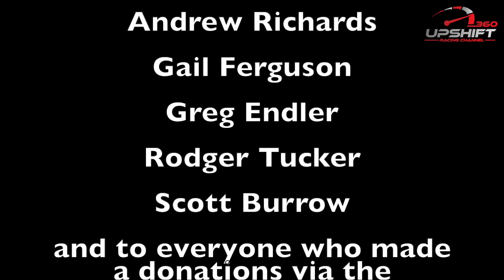No prep kings Tulsa, Oklahoma- Outlaw Big tire (full coverage)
instagran : upshift360

Please send Donations with a little message and what city, state or country you're watching from so that I can show some appreciation or give a shout out. Thanks in advance